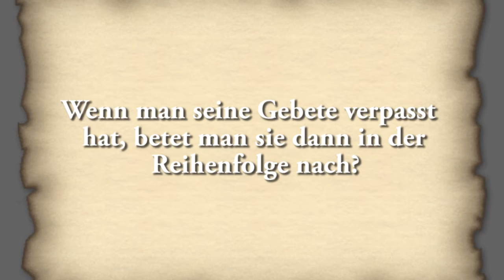Ahmad Abul Baraa - Gebete verpasst - nach Reihenfolge nachbeten?